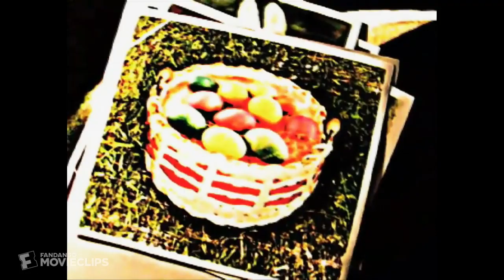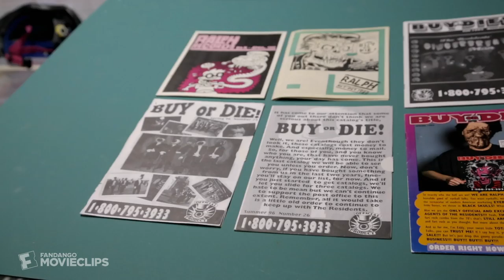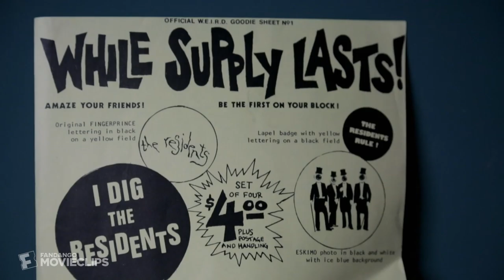Theory of Obscurity: A Film About The Residents (2016) - Faster Than Culture Scene (6/8) | Movieclip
Theory of Obscurity: A Film About The Residents - Technology Is Faster Than Culture: The Residents explore technology in order to expand their art.

FILM DESCRIPTION:
The history of the group and the mystery surrounding it.

CREDITS:
TM & © Film Movement (2015)
Cast:
Director: Don Hardy Jr.